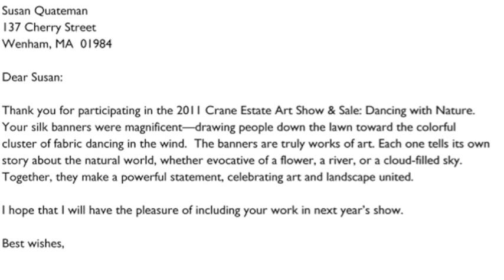SusanQuateman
"I am a British-born landscape designer and painter of silk banners for the landscape. My landscape art is deeply influenced by the lyrical and poetic landscape interpretations of artists Wolf Kahn and Ian Hamilton Finlay."

--- Susan Quateman ---